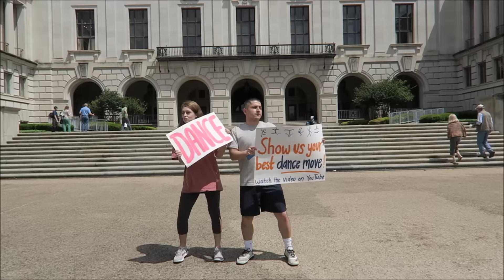Who Dances Here Changes The World | The University of Texas at Austin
Watch this social experiment asking students to dance for an instant dose of happiness and laughter!

Our MKT 372 Creativity and Leadership professor, Professor Raj Raghunathan, assigned his students to do a "happiness prank" in order to bring happiness to people. We chose to place a camera in front of the UT tower and ask passerbys to show us the dance moves that make them happiest or that they love the most!

At first, many people were hesitant to dance out in the open for total strangers on campus, but after a while they warmed up to the idea and we got many people to dance for us!

Everyone looked so happy. We heard a lot of laughter, saw a ton of smiles, and people told us that it made their day better. Staging this event was a first for everyone in our group and to our surprise it made us so much happier than we thought it would! It made our day.

We want to encourage people to have a little bit of fun here and there, not to take themselves too seriously, and to try to spread happiness even if in small ways!

We want to thank everyone who agreed to be in the video and show us their moves. We would also like to thank our professor for the challenge. And lastly, we hope that this video also brings happiness to those who watch it!

If you like the video go ahead and share it with those you know in hopes that it will brighten up their day!

Kindly,
Kasi C., Tyler Scott, Megan Jodie, and Katie Wells

Music | Happy by Pharrell Williams

Ellen, if you see this, we love you!!